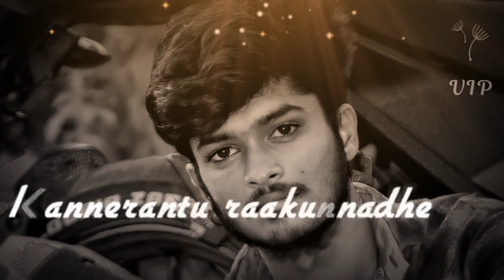I love you ra potti